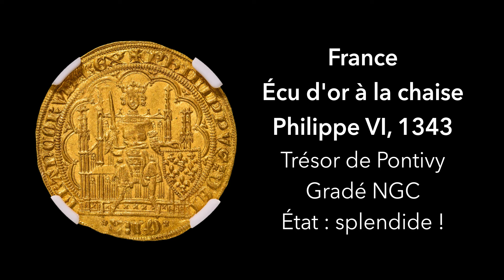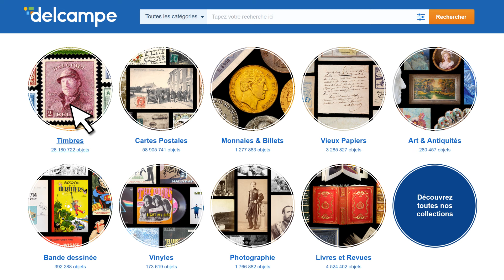Les + belles ventes Delcampe (janvier 2023) | Les objets de collection de la marketplace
Découvrez la sélection du mois de janvier des plus beaux objets de collection vendus sur Delcampe, la marketplace des collectionneurs.

0:00 ►Intro

0:10 ►TIMBRE
Monaco
N°43 5f +5f
Jour du mariage de la Princesse Charlotte 20/03/1920
Certificat Calves

Vendu à prix fixe par la_postale_phila
2.490,00 €

0:25 ►PHOTOGRAPHIE
Arménie
Photo de famille
Dames en tenue traditionnelle
Fin 19e siècle

Vendue aux enchères par un vendeur particulier
261,00 €

0:41 ►MONNAIE
France
Écu d'or à la chaise
Philippe VI, 1343
Trésor de Pontivy
Gradé NGC
État : splendide !

Vendu à prix fixe par comptoirdesmonnaies
6.275,00 €

0:57 ►TIMBRE
Martinique
Superbe lettre affranchie Colonies Générales
Bande de six N°2 + un N°5 oblititérés
St-Pierre vers Nantes, 1867
Certificat Roumet

Vendue à prix fixe par denise
875,00 €

1:13 ►PHOTOGRAPHIE
France
Photo encadrée
Deux motocyclistes sur leur monture en 1909

488,00 €

1:29 ►MONNAIE
Monaco
Rarissime essai 40 francs or
Prince Honoré V, 1838
État : TTB

Vendu à prix fixe par GODOTETFILS
1.200,00 €

Envie de vous tenir au courant de l'actualité des collections ?
Chaque semaine de nouveaux articles sont à découvrir sur le Delcampe Blog.